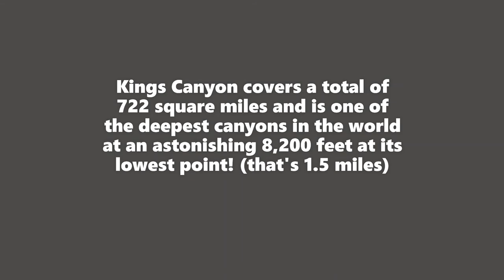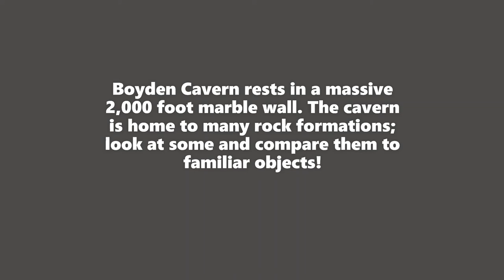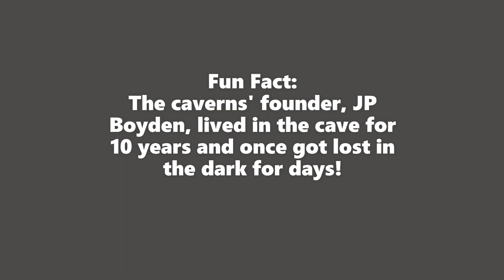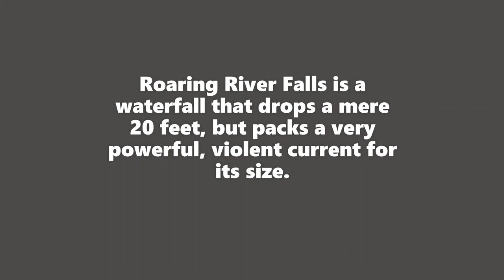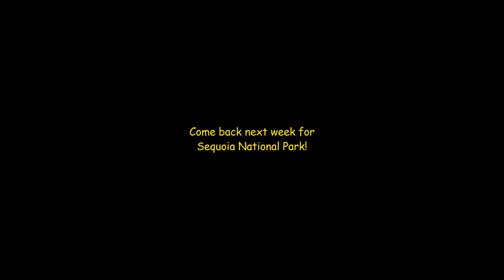Kings Canyon - Road Trip Highlights (Part 1)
After nearly an entire year, our California adventure has finally come to an end. On the way back, we visited numerous national parks and other incredible places. Here's Road Trip Highlights: Kings Canyon!
TIMESTAMPS
0:00 Leaving California
0:43 The Main Canyon
1:33 Boyden Cavern
2:35 Grizzly Falls
3:08 Roaring River Falls
3:35 Mountains, Rivers, Meadows
4:07 Outro
Welcome to FourBrothers Films! All amazing filmmaking style videos happen here. We have short films, reverse videos, stop-motion animations, slow-mo videos, timelapses, digital animations, video magic, and videos showcasing spectacular places we've been, along with your occasional dose of randomness. If any of the items listed caught your interest, there's definitely something here that you'll enjoy.